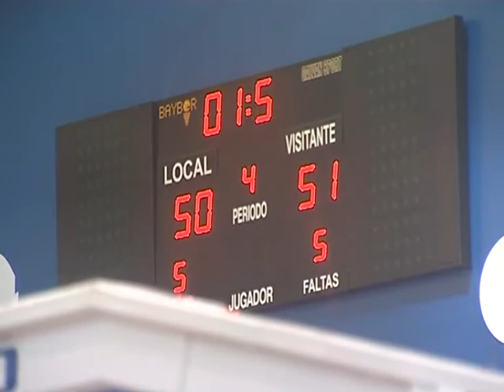El CB Melilla en Silla de Ruedas se despide de la fase de ascenso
El Club Baloncesto Melilla en Silla de Ruedas cayó ante el Marbella por 50-51  y se despide de sus posibilidades de jugar la fase de ascenso.